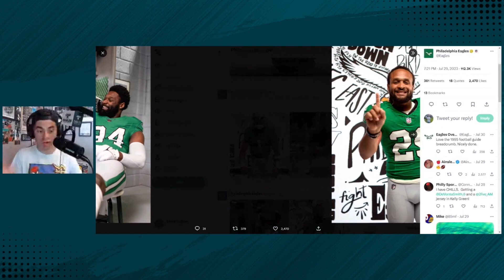Quez Watkins, D'Andre Swift STEALING the show to start Philadelphia Eagles training camp!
After one week of practice it is clear role players in the passing game are standing out at Philadelphia Eagles training camp. How good can Quez Watkins and D'Andre Swift be in the passing game this season? Is Jordan Davis going to be featured more in four-man fronts? How improved has he become as a pass-rusher this summer? Louie dives into early winners of camp!

Also: The return of Kelly green jerseys is finally here! Did the Eagles get their vintage look right with the new jerseys? What games will they wear their new alternates? Would the franchise ever consider returning to their retro look as the full-time uniforms?

All that and more on another edition of the Locked On Eagles podcast!

Follow on Twitter: @DiBiaseLOE and @GC24_Football
Follow the show on Twitter: @LockedOnBirds